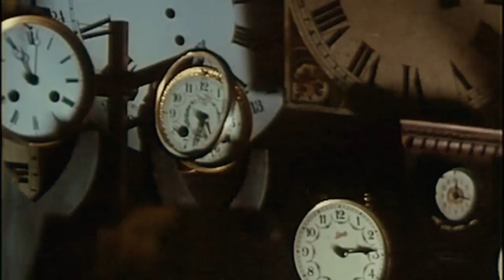On Borrowed Time by David Bradbury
Auteur filmmaker Paul Cox contemplates his own mortality and his life's work as he waits for a life saving liver transplant.